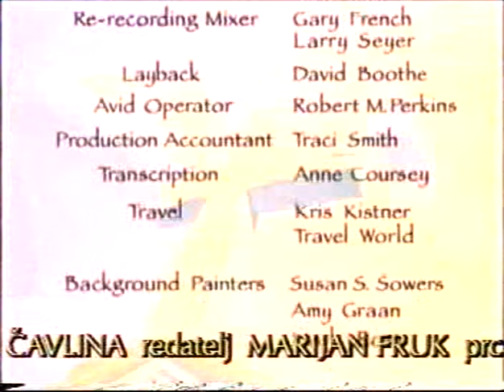Brat Franjo i prijatelji dio1